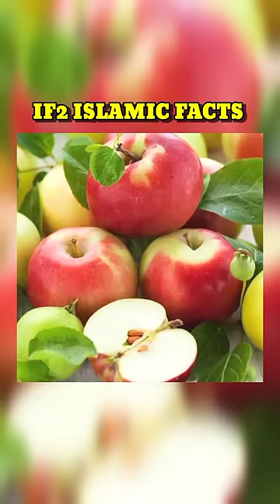yaman ka aak baag maalik ka waqya /allah ka azaab